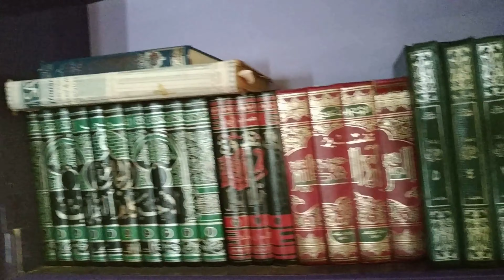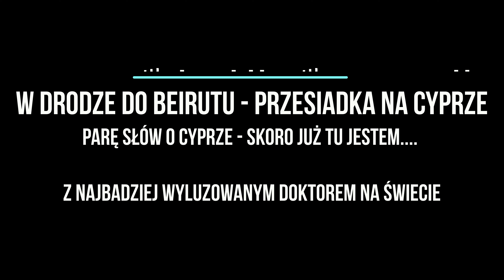109. Cypr, przesiadka w drodze do Beirutu cz. 2. z 2.